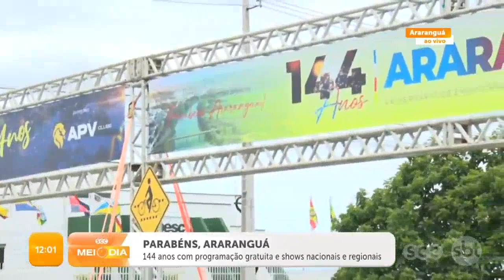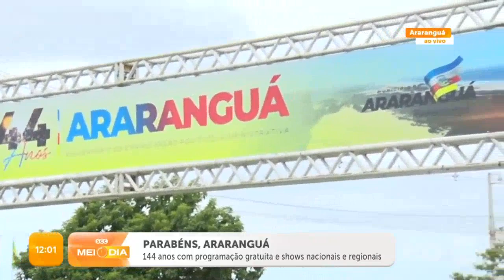144 anos, aniversário de Araranguá, programação gratuita, shows nacionais e regionais | SCC Meio-Dia